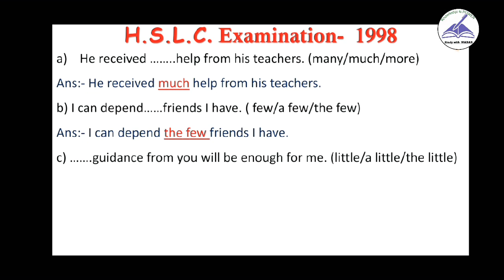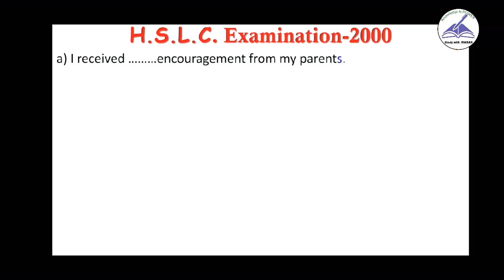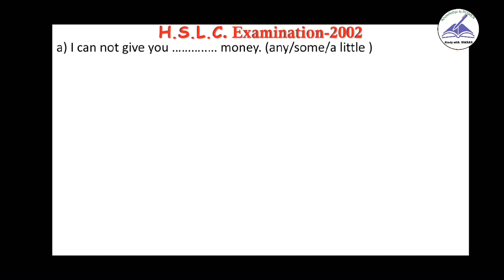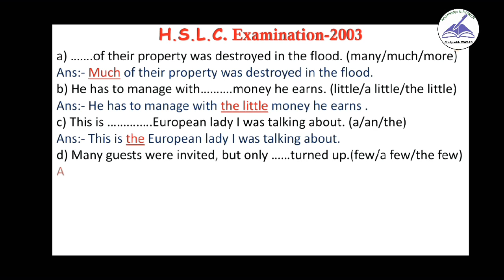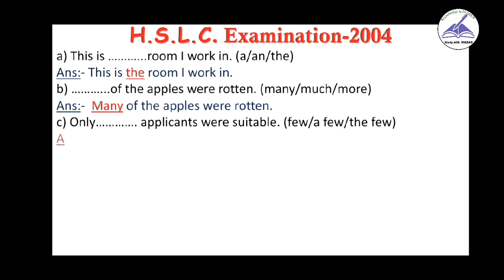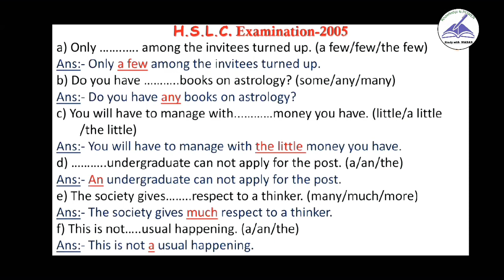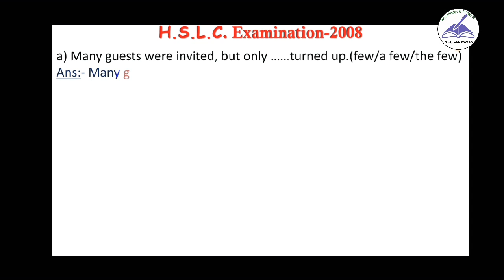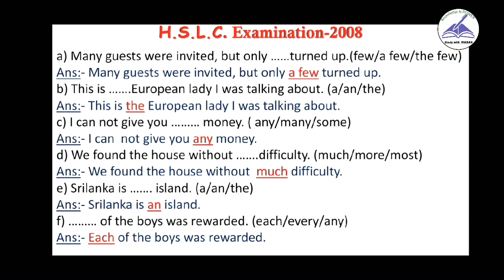Class 10, DETERMINERS, SEBA, HSLC Exam, Solved Paper-1998 to 2020, Part-I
Choosing right DETERMINERS of HSLC Exam papers-1998 to 2008 have been discussed here in  Part-I, remaining papers from 2009 to 2020 will be discussed next Part-II

দশম শ্ৰেণী সমাজ বিজ্ঞান বিষয়ৰ ইতিসাহ খণ্ডৰ, ভাৰতৰ স্বাধীনতা আন্দোলন আৰু অসমত জাতীয় জাগৰণ নামৰ পাঠটি ৰ গুৰুত্বপূৰ্ণ প্ৰশ্নোত্তৰৰ সহজ আৰু সৰল ভাৱে আলোচনা পাবলৈ লিংকটো

দশম শ্ৰেণী সমাজ বিজ্ঞান বিষয়ৰ ৰাজনীতি খণ্ডৰ, ভাৰতীয় গণতন্ত্ৰ নামৰ পাঠটি ৰ গুৰুত্বপূৰ্ণ প্ৰশ্নোত্তৰৰ সহজ আৰু সৰল ভাৱে  কৰা পাঠ আলোচনা পাবলৈ লিংকটো হ'ল-

দশম শ্ৰেণী সমাজ বিজ্ঞান বিষয়ৰ ৰাজনীতি খণ্ডৰ, ভাৰতীয় গণতন্ত্ৰ নামৰ পাঠটিৰ পাঠ আলোচনা পাবলৈ লিংক সমূহ হ'ল-

দশম শ্ৰেণী সমাজ বিজ্ঞান বিষয়ৰ অৰ্থনীতি খণ্ডৰ,  মুদ্ৰা আৰু বেংক ব্যৱস্থা পাঠটিৰ অতি গুৰুত্বপূৰ্ণ প্ৰশ্ন উত্তৰবোৰ পাবলৈ এই লিংকটোত ক্লিক কৰক-👇

দশম শ্ৰেণী সমাজ বিজ্ঞান বিষয়ৰ অৰ্থনীতি খণ্ডৰ,  মুদ্ৰা আৰু বেংক ব্যৱস্থা পাঠটোৰ পাঠ আলোচনা পাবলৈ লিংক সমূহ-👇

দশম শ্ৰেণী সমাজ বিজ্ঞান বিষয়ৰ ভূগোল খণ্ডৰ, অসমৰ ভূগোল পাঠটিৰ অতি গুৰুত্বপূৰ্ণ প্ৰশ্নৰ উত্তৰ সমূহ পাবলৈ এই লিংকটোত ক্লিক কৰক-👇

Class 10, First Flight, Lesson no- 7, Glimpses of India, Part-II Coorg, to get the Textual Discussion of the lesson, click in the below mentioned link-

To get the Textual Question- Answers of the Lesson-Glimpses of India, Part-II Coorg, click in the below mentioned link-

To get fully solved H.S.L.C. Examination  Papers- 1998 to 2020, Choosing  right DETERMINERS, click the below mentioned link-

To get fully solved H.S.L.C. Examination  Papers- 1998 to 2020, Change the NARRATION, click the below mentioned link-

To get the videos on  Choosing right ALTERNATIVE of HSLC Examination Papers-1998 to 2020 click below mentioned link-

To get the videos on @SEBA HSLC Questions on "CORRECT TENSE FORM" of the year: 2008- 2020 are solved with easy explanation

To get the videos on @SEBA HSLC Questions on "VOICE CHANGE" of the year: 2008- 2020 are solved with easy explanation

To get the discussion on English Grammar, Tense- Types , Formation & Uses with some suitable example, click the below mentioned link-